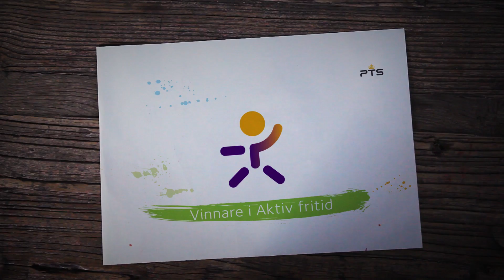Kort presentationsfilm om Hi-story - vinnare i PTS innovationstävling Aktiv fritid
Hi-Story är en av vinnarna i PTS innovationstävling Aktiv fritid. Hi-story vann med lösningen "Skåneleden tillgänglig för alla".

Post- och telestyrelsen (PTS) arrangerar två innovationstävlingar per år där varje vinnare kan få upp till 1,7 miljoner kronor för att förverkliga sin idé. Syften är att stärka utvecklingen av fler och bättre kommunikationslösningar för personer med funktionsnedsättning. Läs mer på